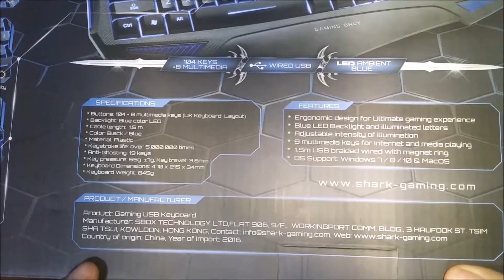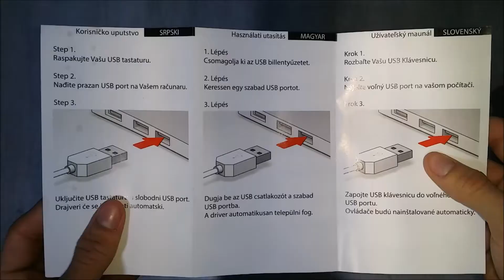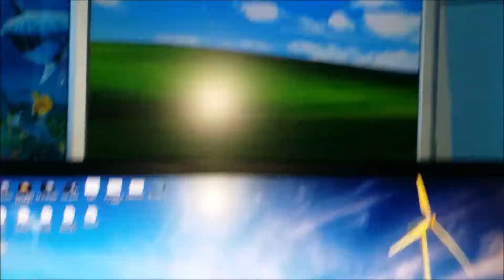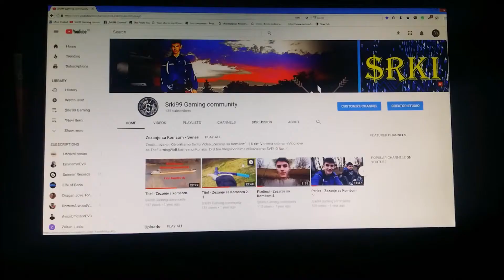Unboxing - White Shark - SHOGUN - GK-1621 - Gaming Tastatura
Nezaboravite!                           samo me pitajte!
-By:$rki'99
$rki99 Channel (stranica) na Facebook-u.